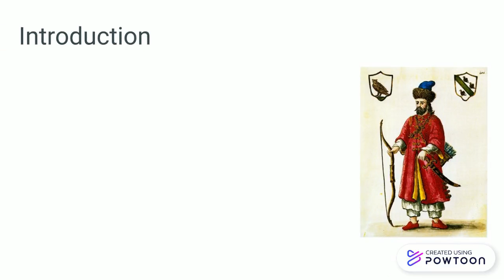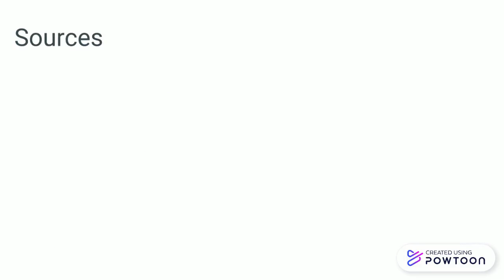The Interesting Path of Marco Polo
Watch how Marco Polo became what he is now known for and his history